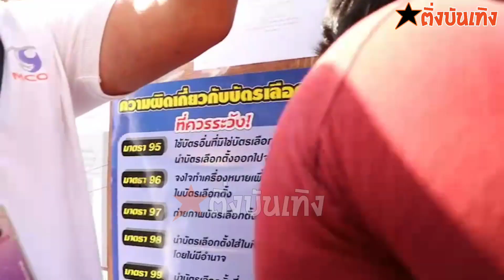บรรยากาศ ศรีริต้า - กรณ์ - น้องกวินท์ และครอบครัว ออกมาใช้สิทธ์เลือกตั้ง เช้าวันนี้ 14/5/66